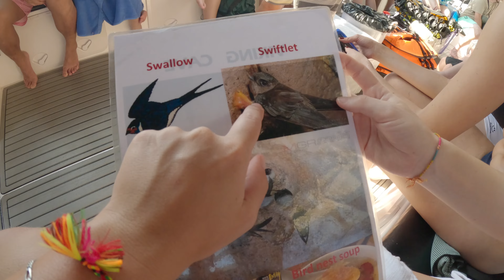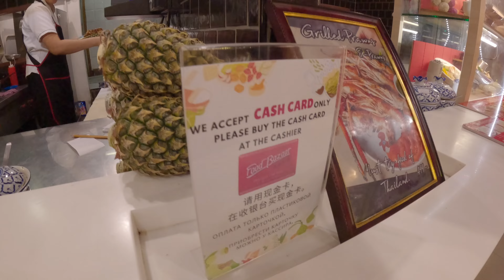Phuket Island Hopping Tour, Patong Food Bazaar Thailand February 2024 🇹🇭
Experiencing an island hopping tour in Phuket is a must do activity.
We chose the most suitable tour for us with V. Marine Tour.
We had an amazing experience which we will never forget in our lifetime.
We opted for the Early Bird Small Group - Phi Phi Island Sunrise Tour.
We visited:
• Khai Nai Island
• Maya Bay
• Monkey Beach
• Phi Phi Don
• Bamboo Island